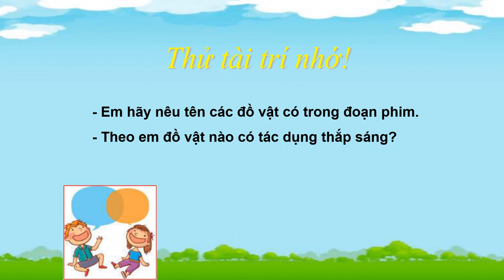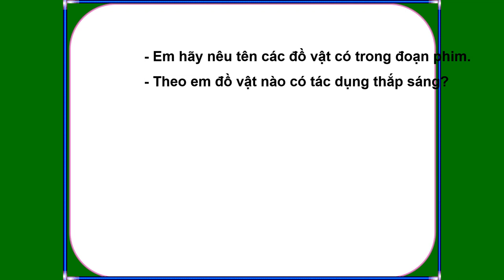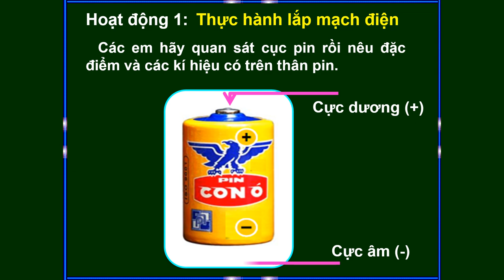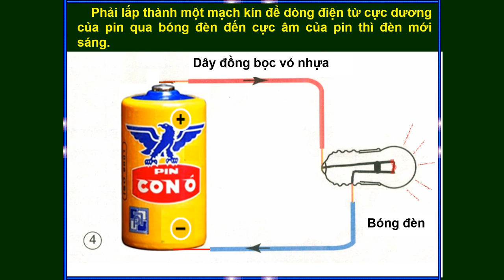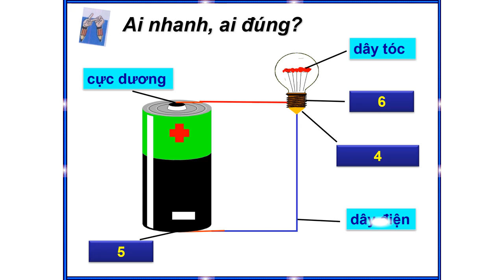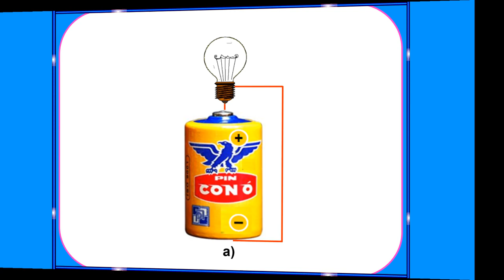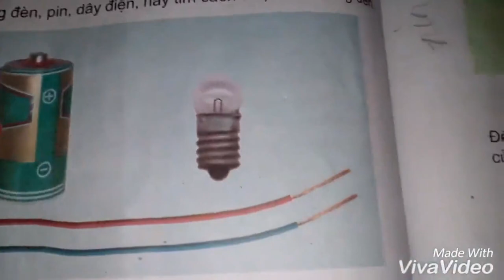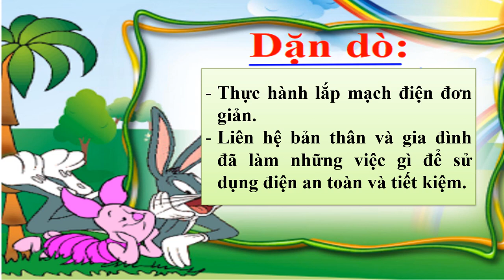Tuần 23: Ngày 3/4 Khoa học Lớp 5 Bài: Lắp mạch điện